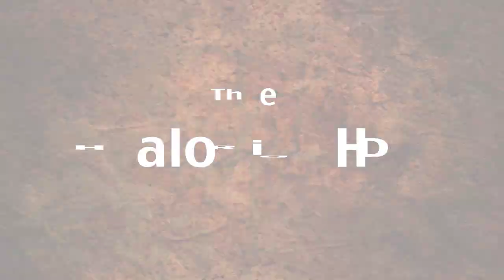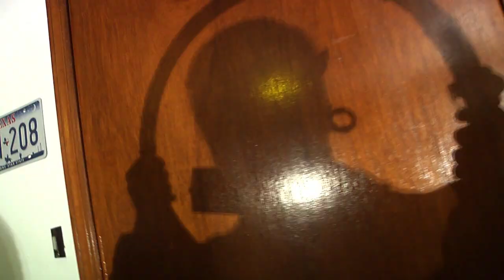Halo Rig Demo Video Camera Stabilizer - Affordable Figrig Alternative like fig rig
- Halo Rig Demo Review - Video Camera Stabilizer - Affordable Figrig Alternative - Fig Rig Alternative, cheap stabilizer, video camera stabilizer for vSLR dSLR HD Cameras, Panasonic, Canon, Sony, JVC - HD Camera smooth footage, not shaky! Like bogen manfrotto.